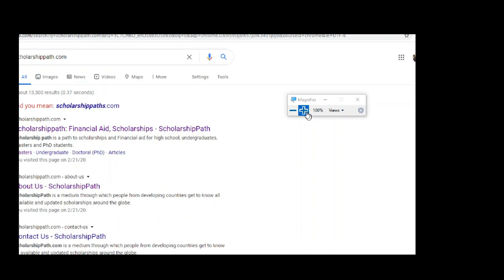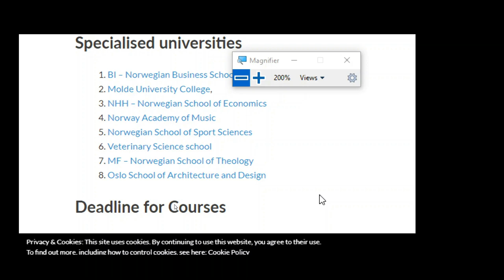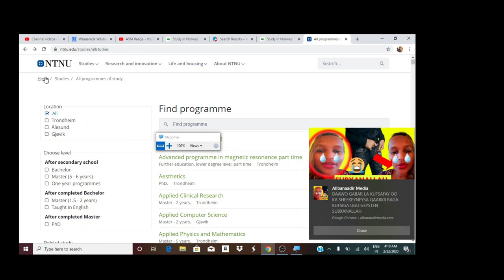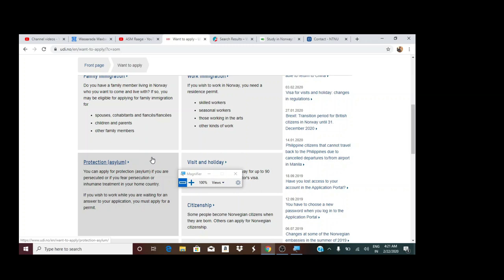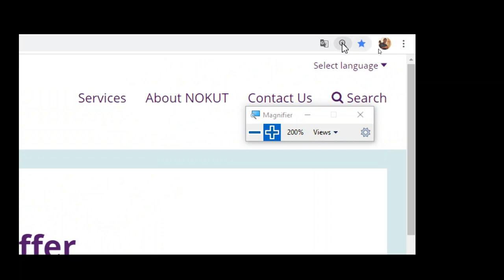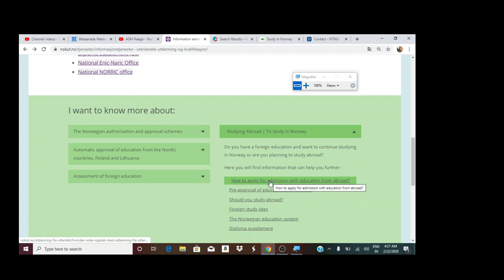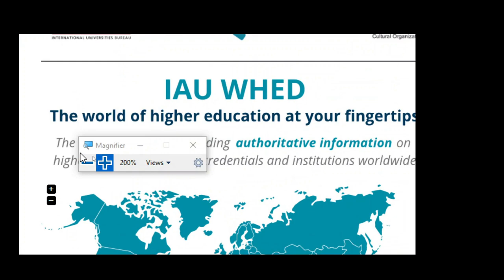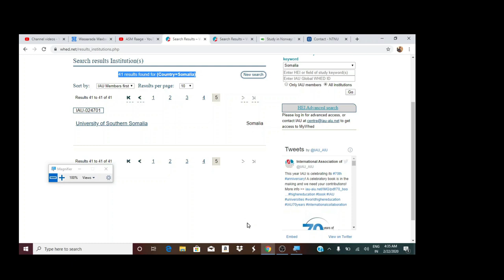si bilaash ah ama lacag la'aan ah wax uga barro